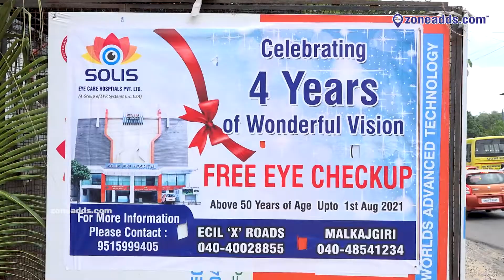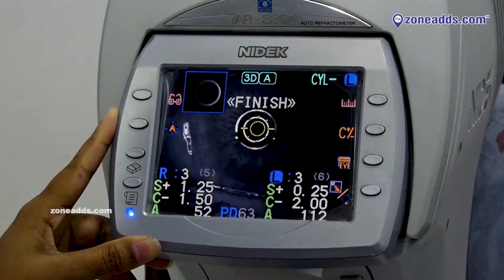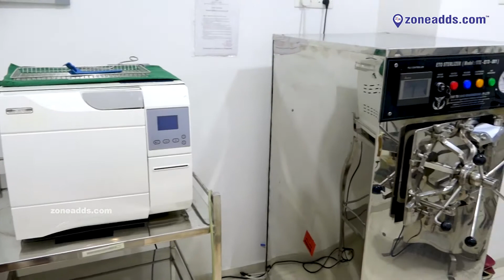Free Eye Checkup | 4th Anniversary Celebrations | Solis Eye Hospital | ECIL | zoneadds.com